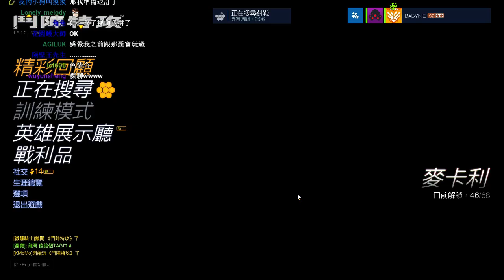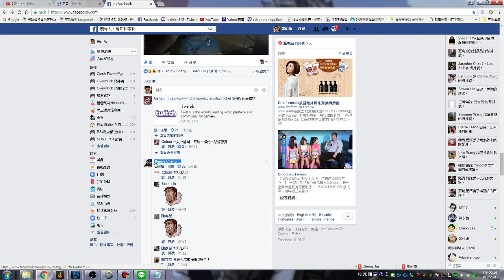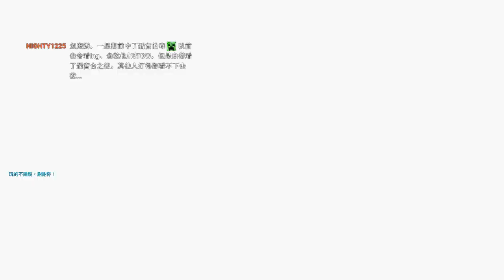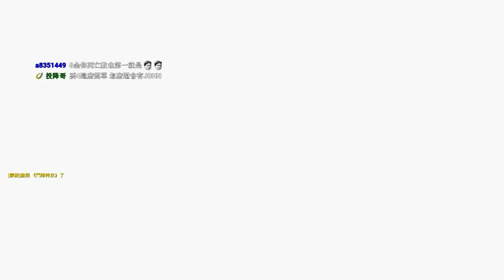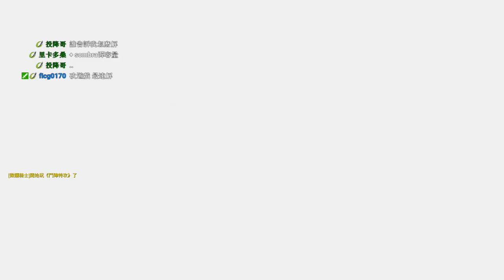【聶寶】鬥陣特攻 1/4 新地圖綠洲城PART2